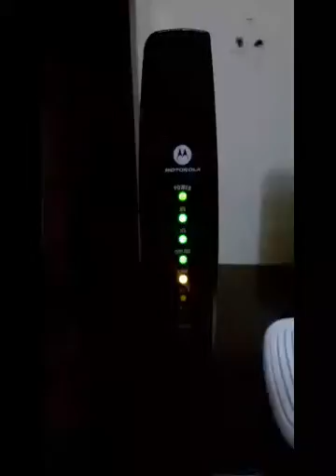Porcaria do Sinal da NET some e depois volta fica assim a noite toda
Não assine NET, ela só tem nome. eles sabem vender mais fazer funcionar que é bom nada!